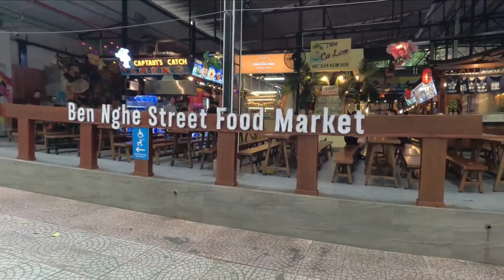In Saigon again